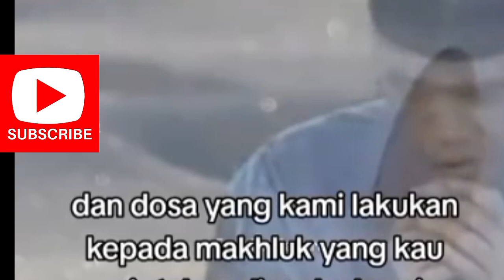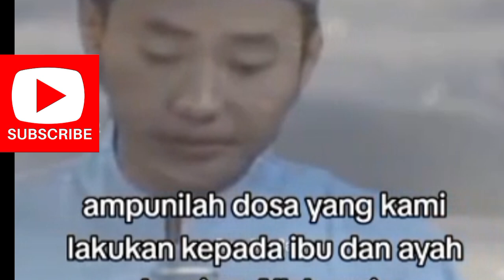amin kan doa ustadz danu tiap hari...... insyaallah keluhan penyakit sembuh